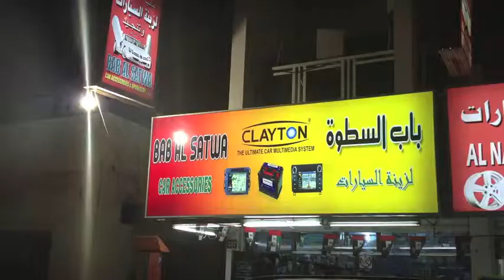bab alsatwa trailer;new project